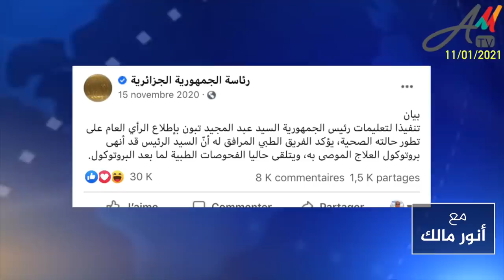تناقضات تفضح المستور عن غموض حالة الرئيس عبدالمجيد تبون الصحية